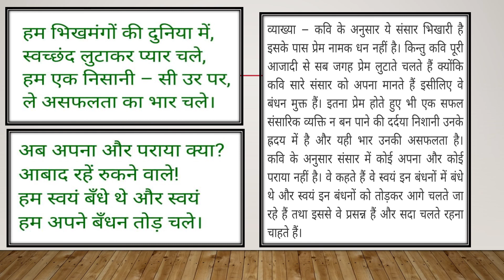Diwaano ki Hasti || NCERT || Class 8th || Unit 4 || Easy and Best Explanation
The videos are also intended for those kids who for any reason are unable to study as they are living in remote areas or unable to go to school. We at BPS, are motivated and wish to reach every child. In the hopes that this channel will be beneficial to all the budding little doctors, engineers, scientists, painters, dancers...and everyone. Your school loves you and hope to see you soon!